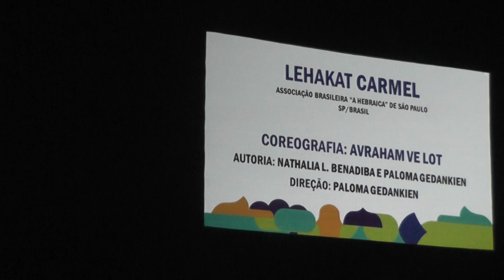Avraham ve Lot - Lehakat Carmel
39º Festival Carmel - Show Emshech